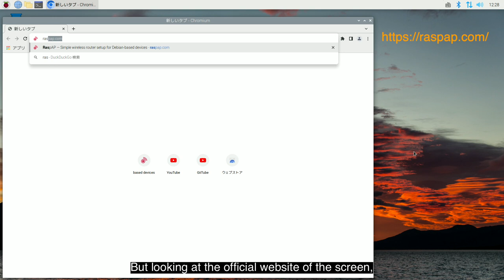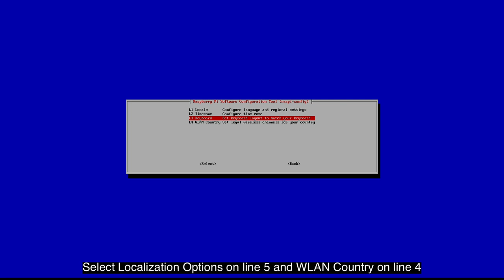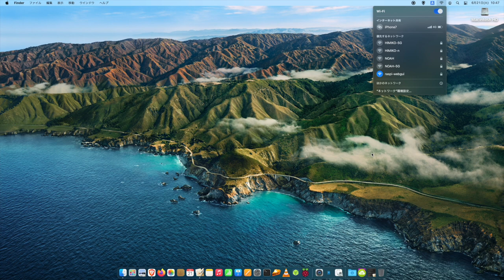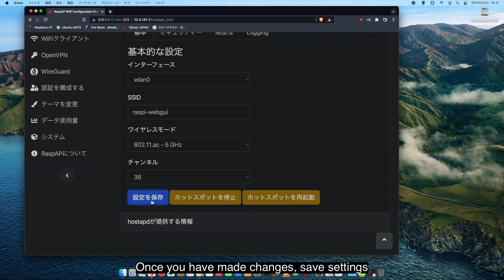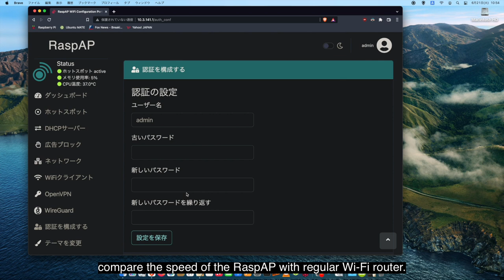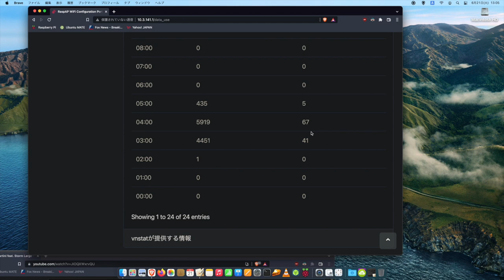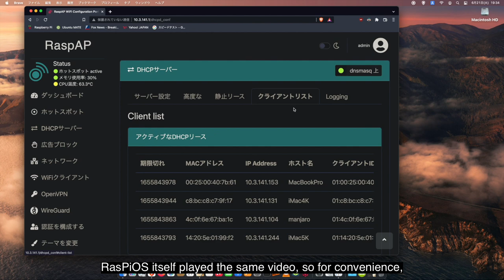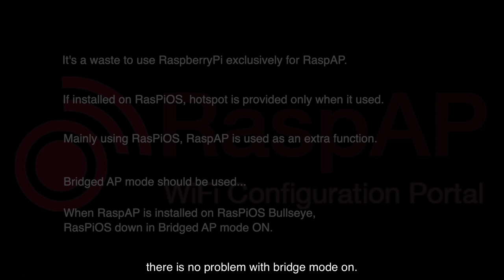Is the RaspAP Wi-Fi hotspot useful?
Wi-Fi hotspots, does RaspAP beat Wi-Fi routers, and how to make good use of them?

-- RaspAP Install steps -
sudo raspi-config
  Localization Options -- WLAN Country
 Choose Wi-FI counrty code